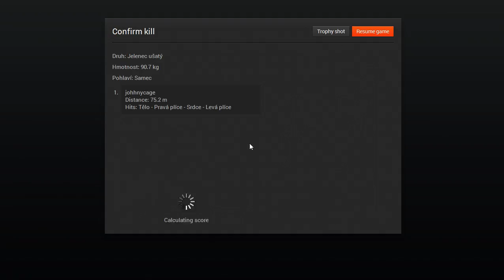theHunter 2013 10 28 20 43 45 68 Jelenec Ušatý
singleplayer